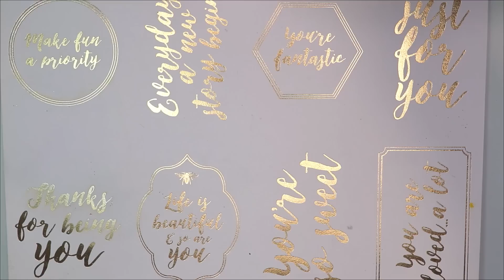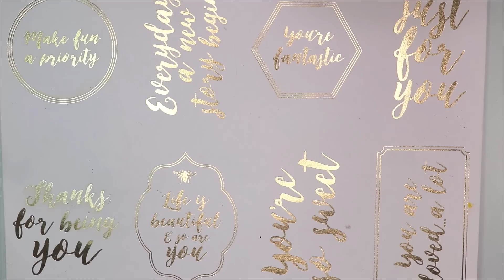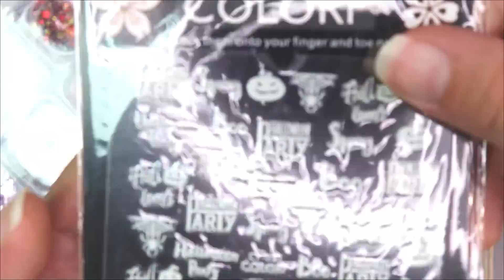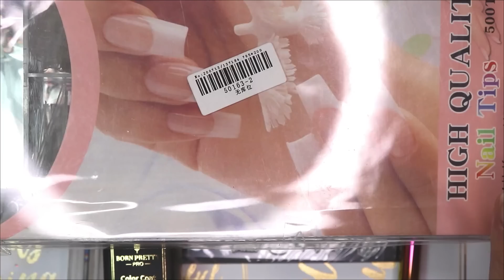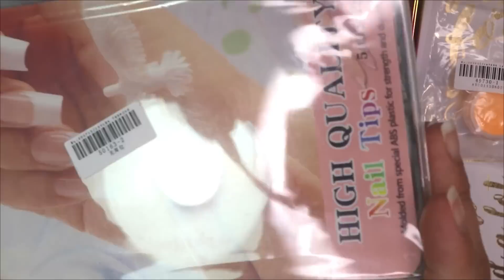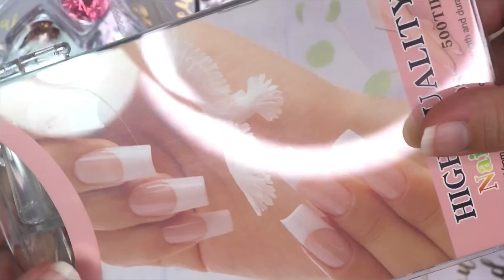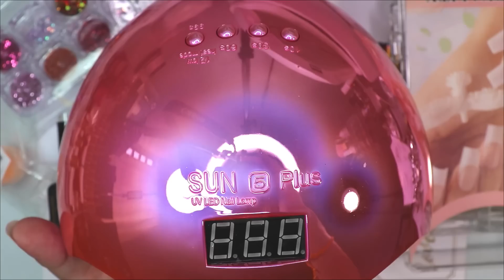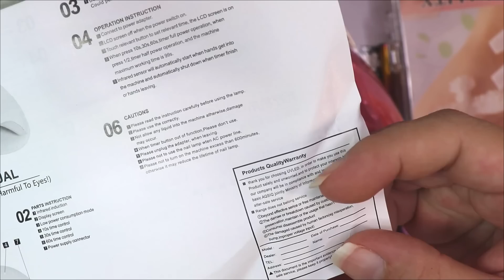Lámpara para Uñas de 72Watts, Pincel para Acrílico, Gel Semipermanente y Más de BORN PRETTY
💅🏻PRODUCTOS MOSTRADOS:💅🏻